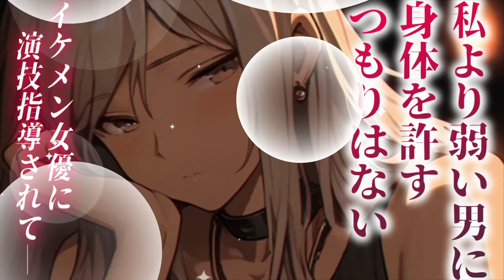【ヤンデレ】大人気女優のイケメン女子に強引な迫られ方をされ、バレてた性癖を利用して攻められる【男性向けシチュエーションボイス】cv:安藤ナツ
▼あらすじ
DV彼女がいつもみたく殴ってこず、
甘やかしてきて、それを少し寂しく思ってしまった貴方は
遂自分から殴られることを望んでしまい...

▼使用させていただいた台本
eraser様
素敵な台本ありがとうございます！